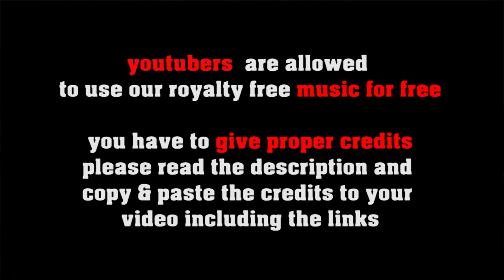Positive Punch Lines - fast Bossa Nova, brazilian Samba, latin jazz by freesoundmusic.eu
FREE LICENSE (only for youtubers):
BUT you have to give credits in the video description as follows:

copy & paste
POSITIVE PUNCH LINES

1. Choose the music you like best for your clip
2. convert the video to mp3
3. sync the mp3 to your clip
4. upload your video to your channel
5. add song title and the link to the music clip on our Freesoundmusic channel in your description.